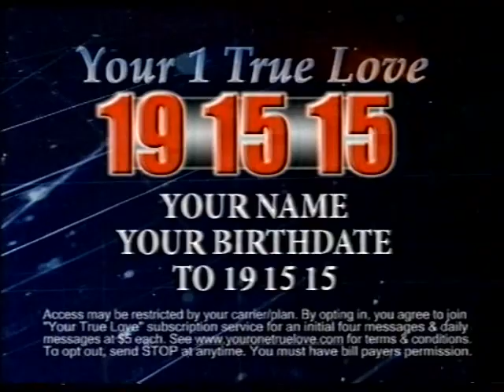Late Night Phone Ads Vol 4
4 annoying ads that would play on late night television in Australia and try to get you to waste your phone credit.